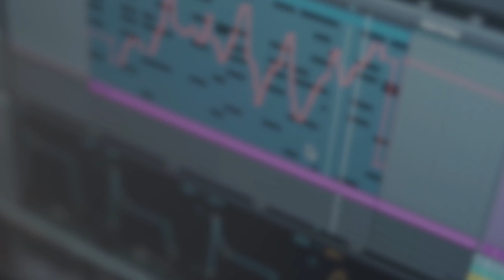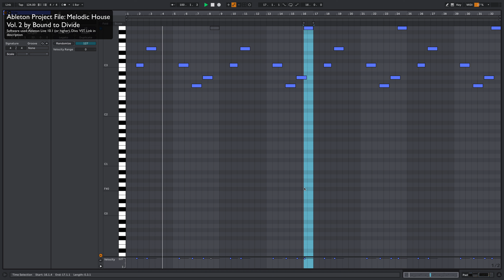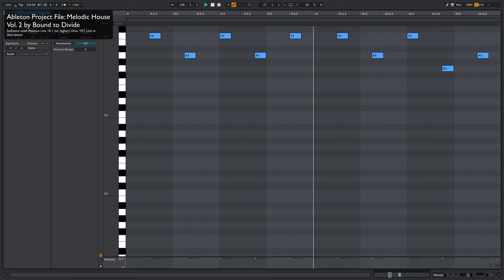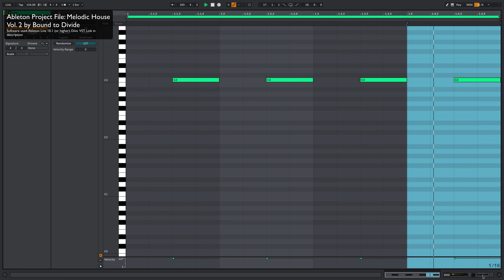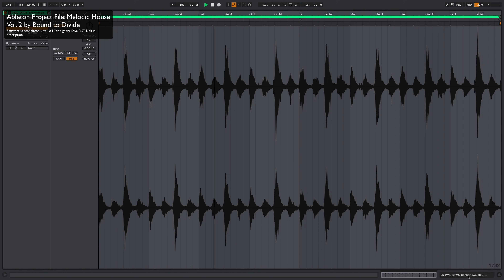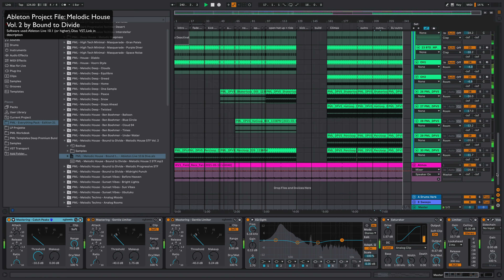Melodic House by Bound to Divide | Ableton Project File, Template, Download available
Melodic House Track by Bound to Divide | Melodic House Vol. 2 Start to Finish Course + Ableton Live 10 & Diva Template

Ableton Inspiration - Quick tricks to elevate your music production game!